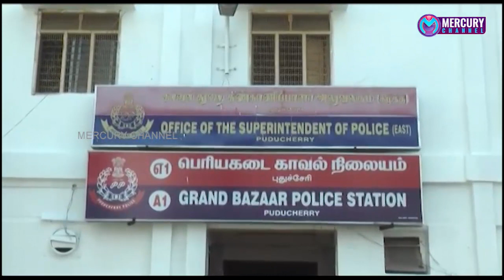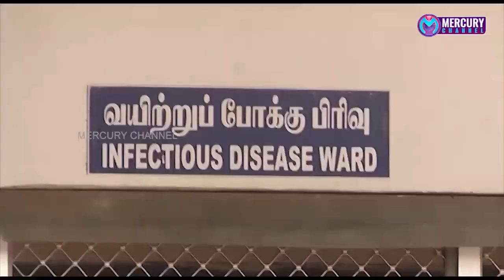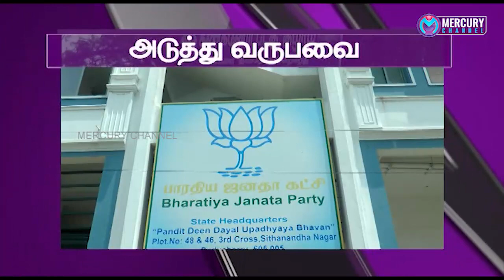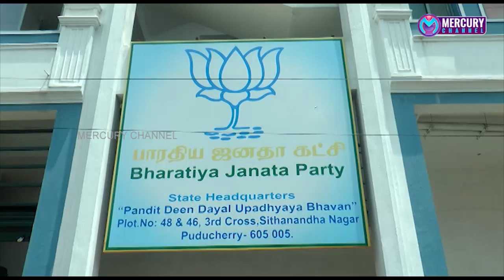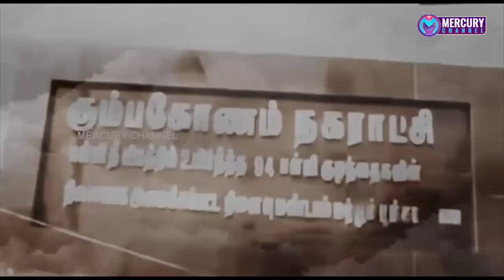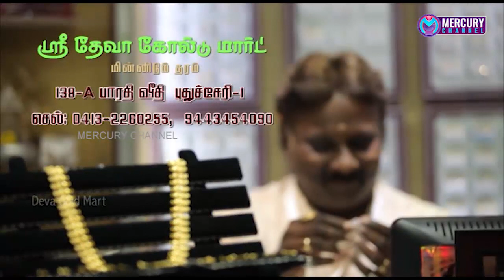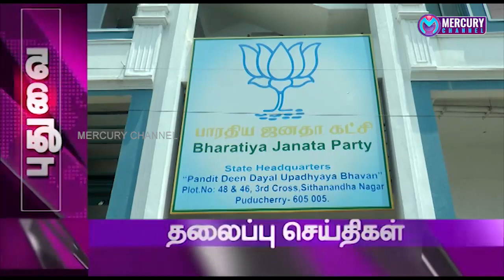Puducherry | Mercury Channel | News | 29.09.2019